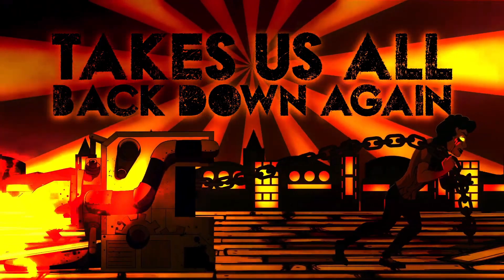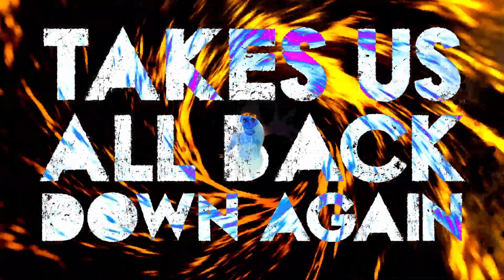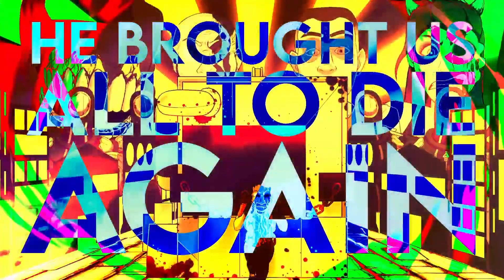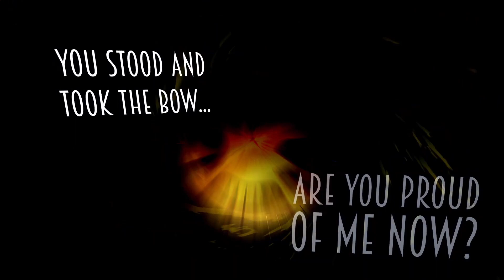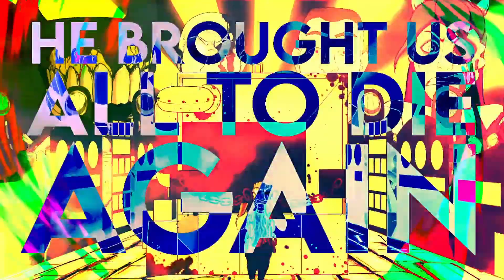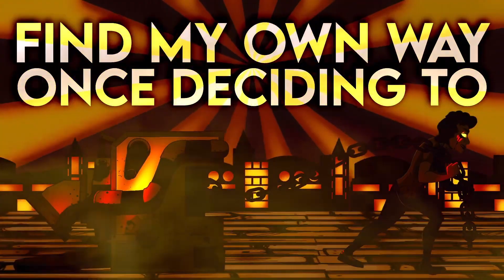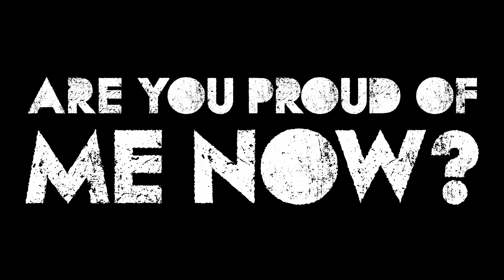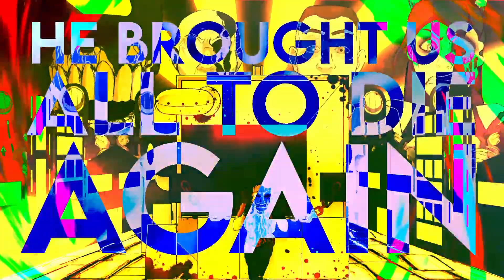Are You Proud Of Me Now 1 hour By DAGames